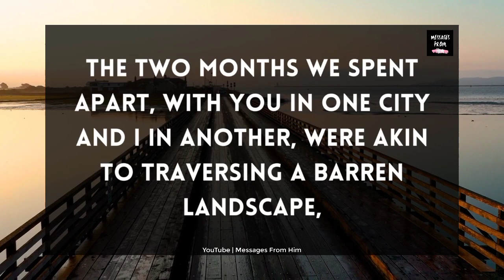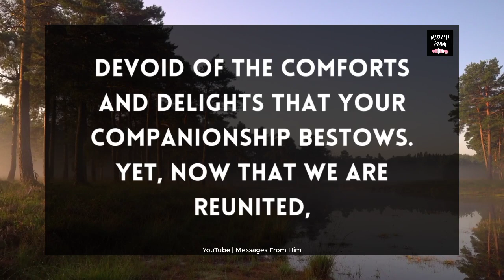💌🫂 We Are Soon Getting Married 🙏💝🤪🌹✨💍👰🤵 16 June 2023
RELATED QUERRIES :
dm to df
divine feminine
dm to df twin flame
twin flame